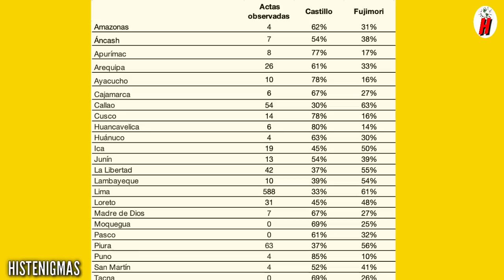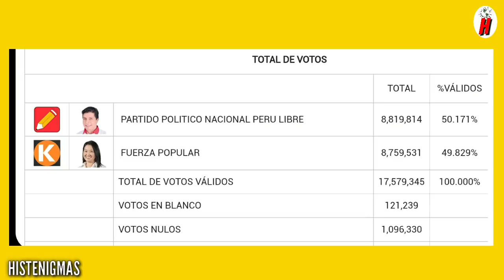ASI ESTA LOS RESULTADOS DE LA ONPE CON ACTAS IMPUGNADAS AL 99.593%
Los resultados de la Onpe con actas impugnadas estan al 99.593% y se puede apreciar quien sigue ganando en estas elecciones para el sillon presidencial donde Pedro Castillo y Keiko Fujimori siguen en la contienda. La segunda vuelta electoral sigue dando que hablar entre los candidatos de Perú Libre y Fuerza Popular y aun no se sabe quien será el presidente del Perú.

Este canal informa sobre las noticias del momento  con su propia narracion

La canción utilizada en este video pertenece a la biblioteca de youtube. Uso